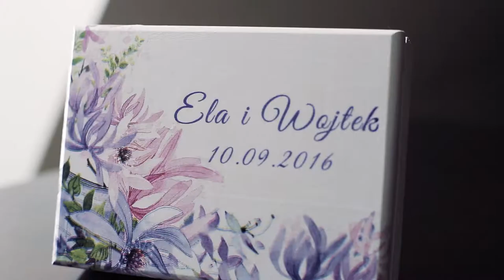Trailer Ela i Wojtek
I'm so happy that, all there years ago, I found the one person I want to annoy for the rest of our lives.

We said yes, exactly 2 years ago! I can't believe how fast time flies!